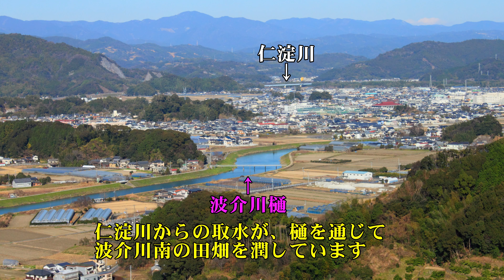Gutter of Hagegawa River, 仁淀川支流波介川の樋 (4K) 土佐市 高知県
土佐市を流れる仁淀川支流、波介川（はげがわ）の樋（ひ）を訪ねた。(2016/01/10)
仁淀川からの取水が、波介川を横切り、波介川南岸の田畑を潤している。
１９７５年（昭和５０年）の台風５号による水害以前は、木製の樋があり、歩いて渡ることができた。手すりは無かったとのことで、スリル満点だったと思われる。
波介川は２度拡幅され、今の３分の１に近い川幅だった。
木製時代は、樋の下で多くのツガニ（モクズガニ）が獲れたとのことである。